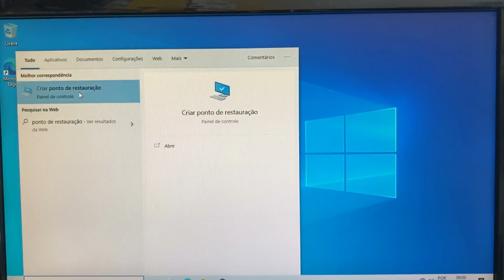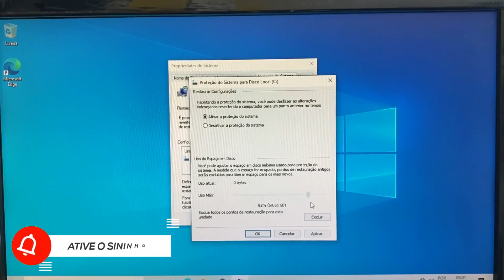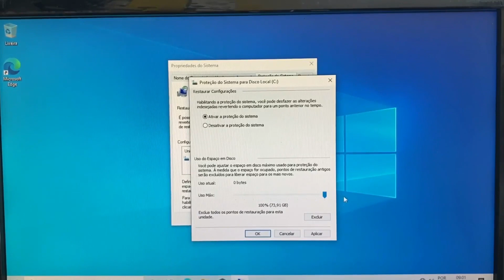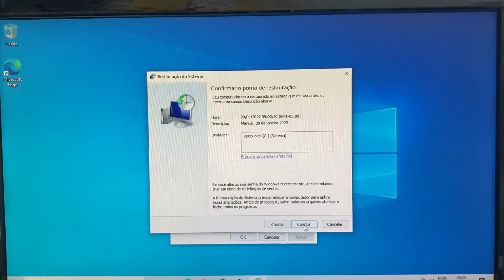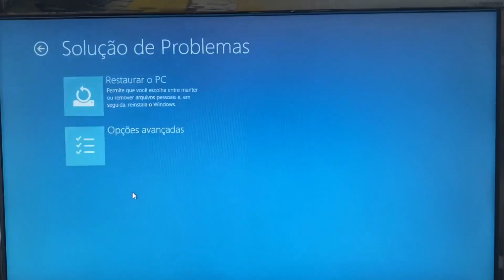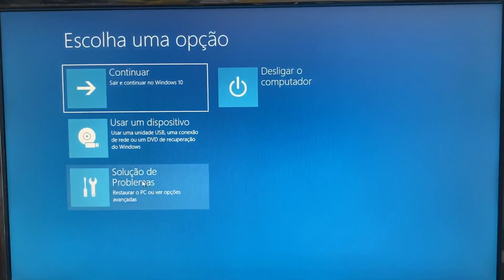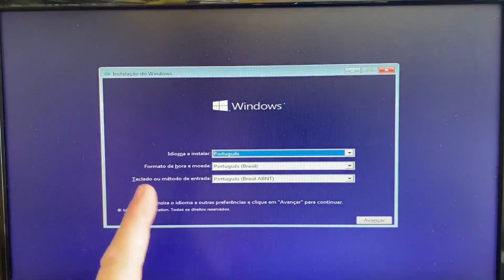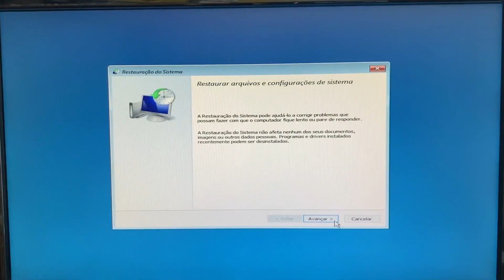Como Reparar o Windows na Tela de Opções Avançadas de inicialização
TUTORIAL: Você pode acessar a tela Configuração do Windows de várias maneiras, depois clique em Reparar o seu computador e selecione a opção de solução de problemas e escolha entre as opções avançadas disponíveis, restauração do sistema, r5estaurar o pc e configurações de inicialização são umas das opções que o sistema manda. Após a conclusão do processo de de cada reparo, o computador será reiniciado, caso persistir o erro tente as outras opções.

Reparação do Windows,
Como acessar a tela de reparo do Windows,
Como entrar no modo de reparo w10 pela BIOS,
Como reparar o PC pelo CMD,
O que fazer quando o F8 não funciona,
Como forçar o Windows a restaurar,
Como restaurar o Windows pela BIOS,
Como abrir a restauração do sistema pelo executar,
O que fazer quando o reparo automático não funciona,
Como executar o chkdsk antes de iniciar o Windows,
Como entrar no modo opções avançadas,
Reparar o Windows,
Como configurar opções avançadas de inicialização Windows 10,
O que é inicialização avançada,
Como acessar o reparo de inicialização,
Windows não inicia mais,
Como desativar opções de inicialização avançadas Windows 11,
Como acessar o menu de recuperação do Windows 10,
Solução de problemas,
Como reparar a inicialização do Windows
Tela azul do Windows,